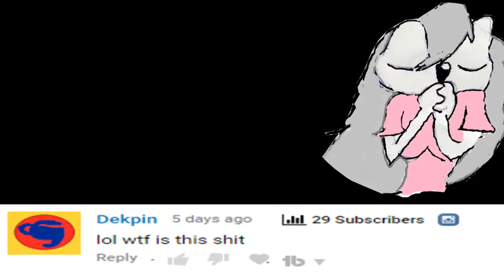Friday evening Livestream announcement